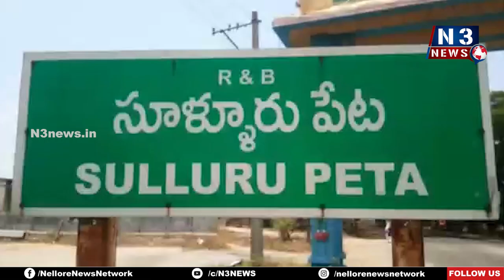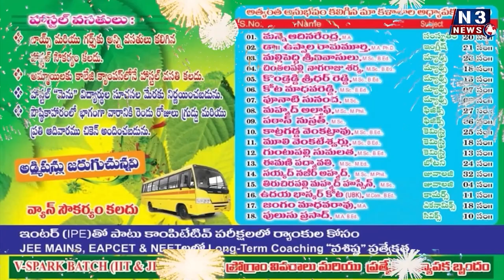బ్రహ్మోత్సవాలకు పటిష్ట భద్రత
420 మంది పోలీసుఅధికారుల‌, సిబ్బందితో బందోబ‌స్తు
ఎక్క‌డా ఎలాంటి అవాంఛ‌నీయ ఘ‌ట‌న‌లు జ‌ర‌గ‌కుండా చ‌ర్య‌లు
శ్రీ చెంగాళమ్మత‌ల్లి బ్ర‌హ్మోత్స‌వాల నేప‌థ్యంలో సిబ్బందికి సూచ‌న‌లిచ్చిన డీఎస్పీ రాజగోపాల్